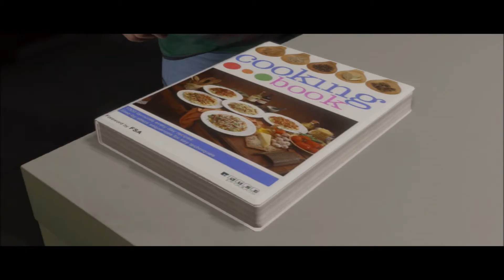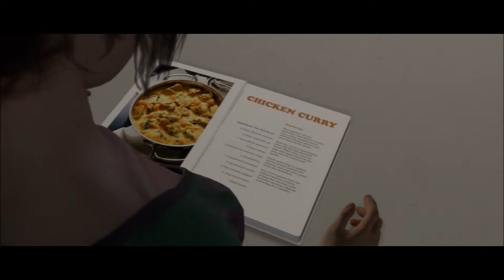Beyond Two Souls pt 25 Gotta Get Ready For Dinner!